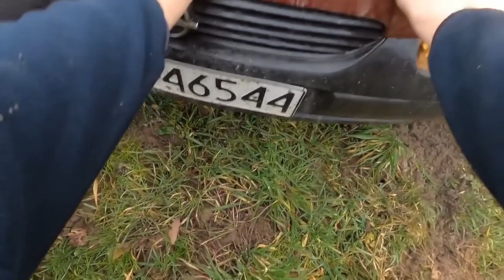😂Funny Moments Jockerfarm🤣⭐Babcia i 2 jajka⭐Jockerfarm | Babcia i Dziadek | Kazik